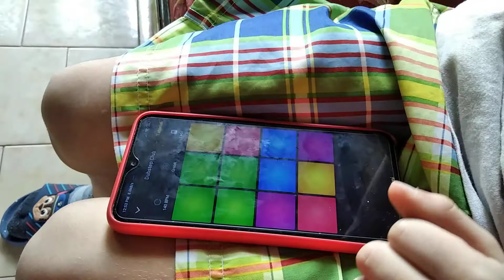dpm - Dubstep Club (Sampler by José Antonio)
Dpm - Dubstep Club

Realizado por mi hijo de 6 años en su remid8a